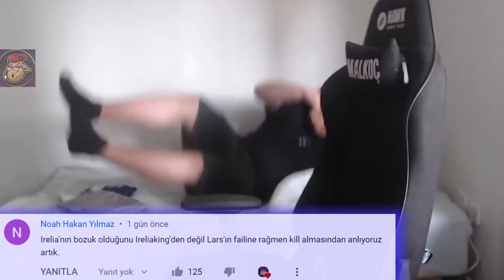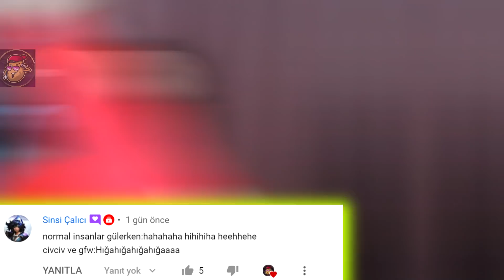RED BUFF REPORT 9x | LoL Yayın Anları #842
LoL Yayın Anları'nın yepyeni bir bölümüne hoş geldiniz! Eğlenceli , komik ve playz içeren klipleri derlemeye çalışıyorum.

Bu serimizde genel olarak göreceğiniz isimler: Elwind , Levo , Rogu , Stansfield , Leylünehar , Thaldrin , Crystal , Ragner , Madness , Armut , Holyphoenix ve Broken Blade gibi tanınan birçok ismin yanında yeni keşfettiğim yayıncıları da videolara dahil etmeye çalışıyorum.

00:00 Creed
00:41 Giriş
00:50 Fab
01:07 Bausffs
01:13 Crystal
01:26 Nisqy
01:50 Leontiosx
02:12 Naru
02:23 Kelço
02:42 Lars
03:14 Holy
03:46 Keaxter
04:04 Fab
04:30 Naru
04:57 Zeitnot
05:29 Nisqy
05:45 Irelking
06:01 Holy
06:14 Leontiosx
06:36 Bausffs
06:52 Crystal
07:20 Fab
07:50 Naru
08:01 Lars
08:19 Kelço
08:36 Creed
08:56 Holy
09:23 Crystal
09:52 Kapanış ve Günün Yorumları